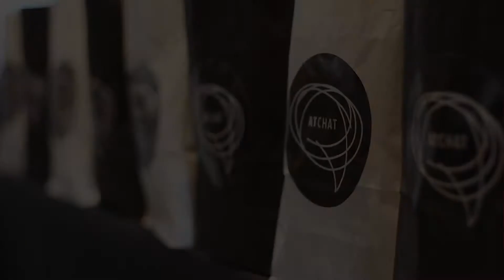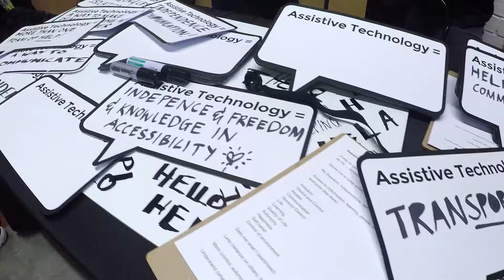AT Chat Launch - Audio description version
Here it is! The official AT Chat Launch Party.
Thank you to all who came and made it so much fun. We hope you met other AT users and had an AT Chat.
If you haven't already please join the Chatterbox group- where we will discuss everything Assistive Technology.